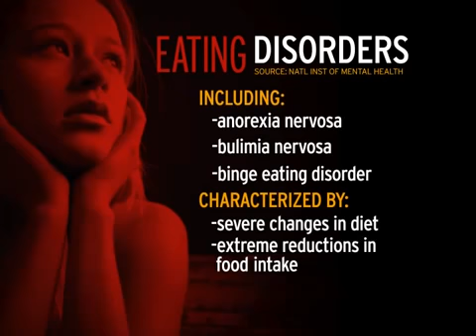CNN's Accent Health on Eating Disorders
This segment of CNN's "Accent Health" (hosted by Dr. Sanjay Gupta) focuses on a woman's longtime battle with anorexia and bullimia.